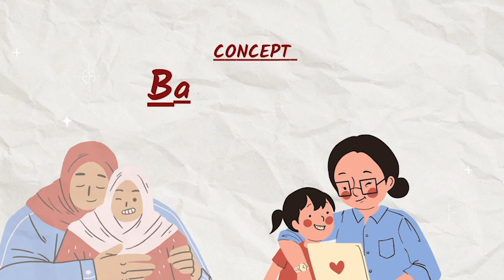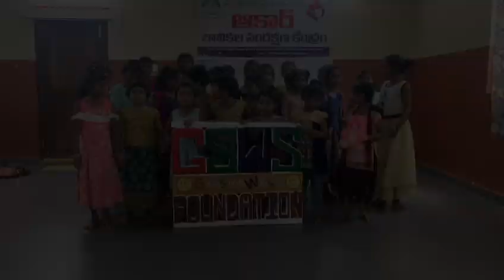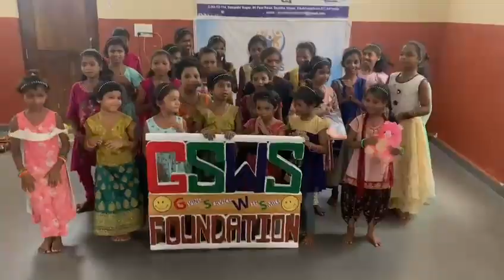Little Girls Played Skit | Women Empowerment | Aakar Girl Child Care | GSWS Foundation | Mad2wins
On the Occasion of GSWS Foundation Inaugration, Giving Service With Smile to the Aakar Girl Child Care